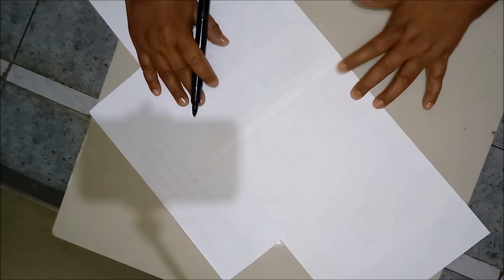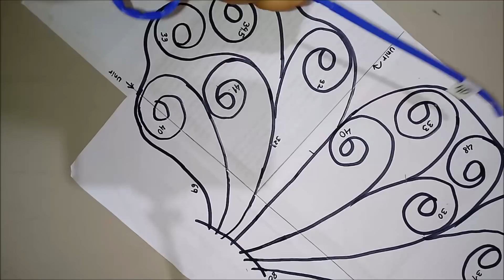mariposa gigante plateada - giant silver butterfly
esta manualidad requiere un poco de paciencia y todo saldrá me maravilla. Te dejo mi lista de reproducción manualidades Idania , allí encontrarás otras manualidades bonitas y baratas como esta. Espero que las veas, te gustarán.

Espero que nos sigamos comunicando en mi Facebook e instagram. Espero que dejes una foto de los trabajos que hagas, pues me gustaría verlos.

MOLDES
los moldes tienen las medidas de cada pieza.